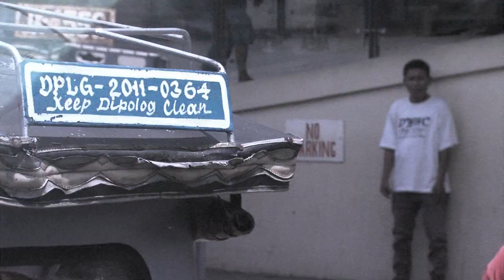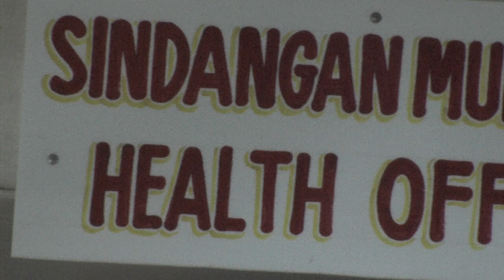Guinness World Records - Measuring Junrey, the world's shortest man - Part One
Follow Guinness World Records Editor in Chief Craig Glenday as he arrives in the Philippines on a mission to find the world's shortest man...